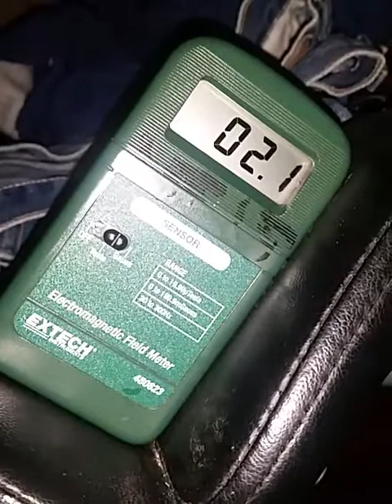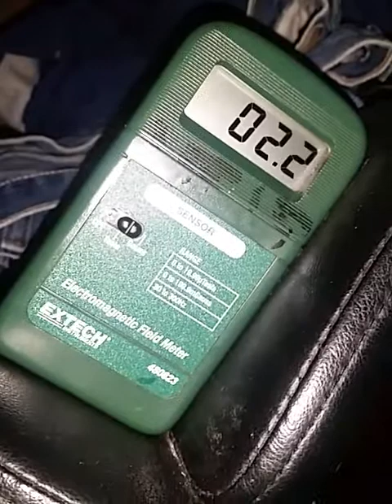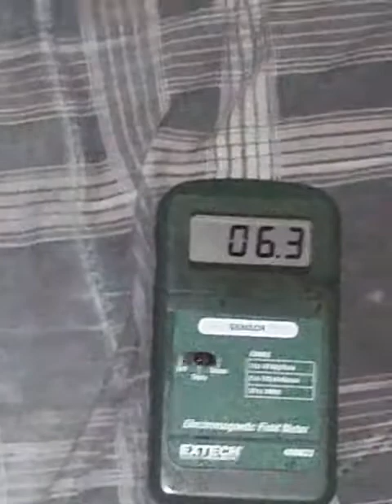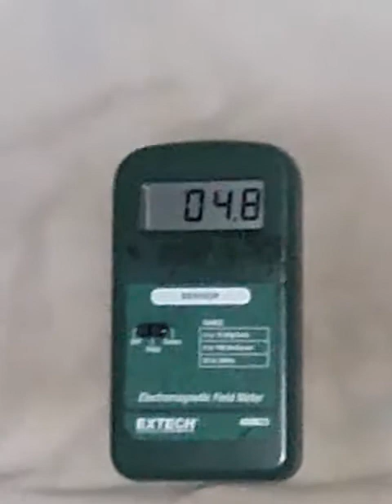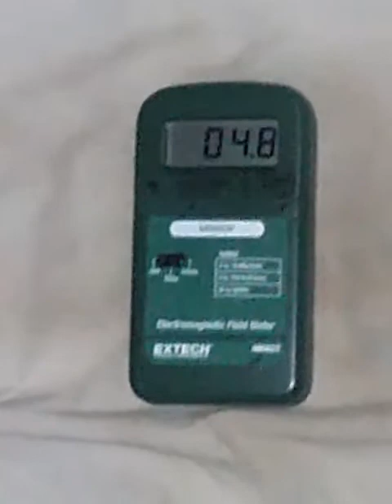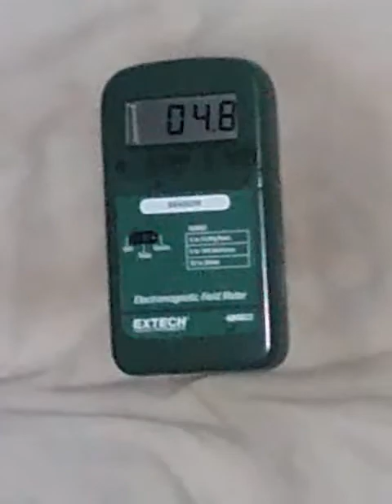October 9, 2017